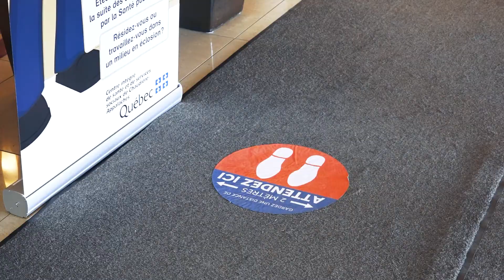Vaccination contre la COVID-19 au site du Georgesville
Déroulement de la vaccination contre la COVID-19 au site du Georgesville.